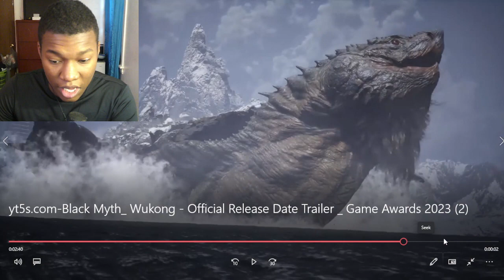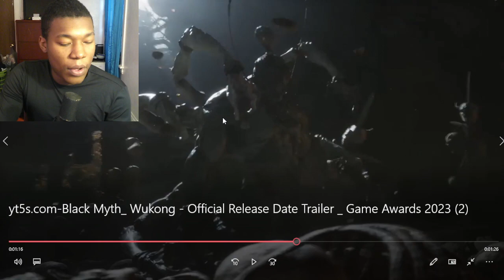Black Myth: Wukong - Official Release Date Trailer | Game Awards 2023 REACTION